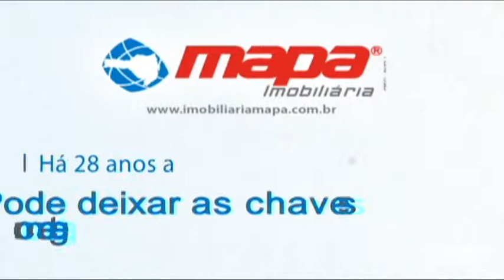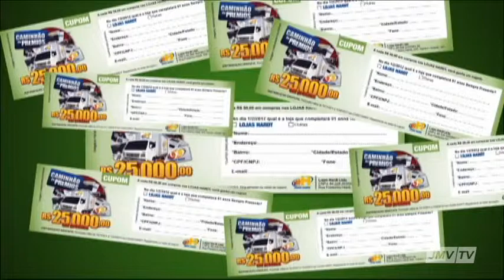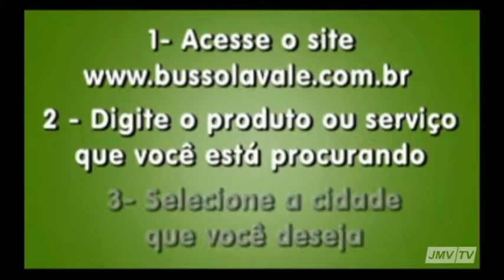Bloco 04 Torneio de Verão 2012 FF FUTSAL X LOES 16 01 2012